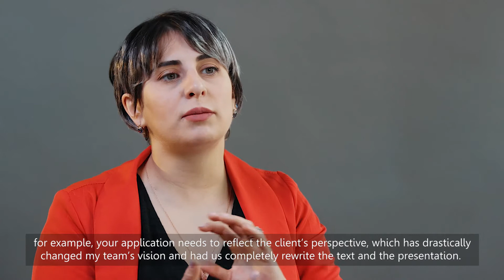Masterclass | Nato Toronjadze